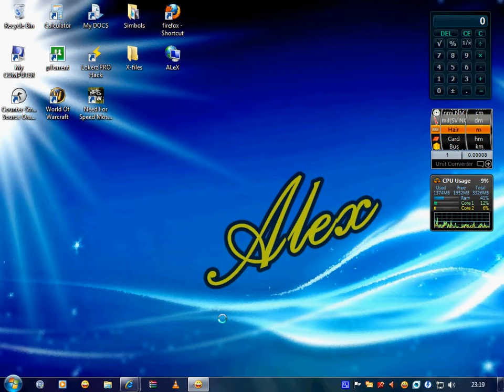Simple way to see from how long is your pc working!NO PROGRAMS!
Simple way to find out from how long is your pc working